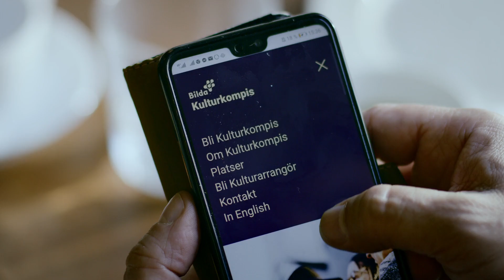Bli kulturkompis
När du anmäler dig som Kulturkompis matchar vi dig med andra i en kulturkompisgrupp- Några av er kommer att ha bott länge i Sverige, kanske hela livet, medan andra är nya i Sverige. Tillsammans upplever ni kultur och lär känna varandra.